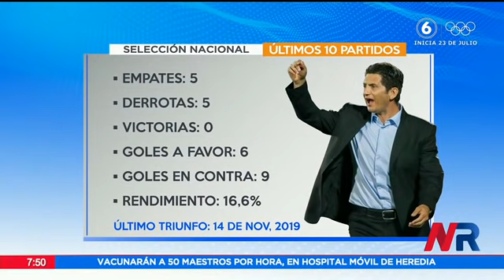¿Se acabó la paciencia con Ronald González?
Comité Ejecutivo se cansó de los resultados del técnico, Deportes Repretel conoció detalles del malestar y además de posibles nombres para sustituirlo

El amistoso de la selección nacional ante la de Estados Unidos, podría ser el último de Ronald González al frente de la mayor. En la Federación Costarricense de Fútbol analizará, esta misma semana, el futuro del seleccionador.